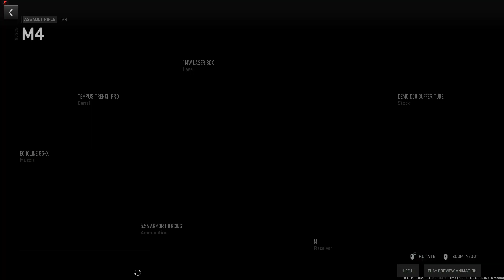getting gold on a gun mw2